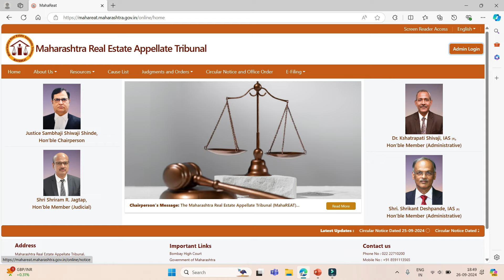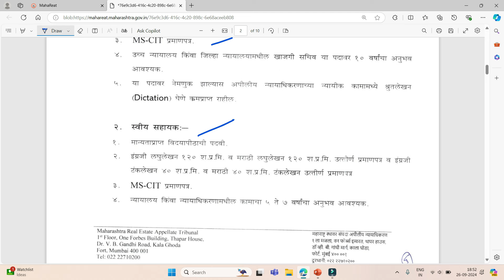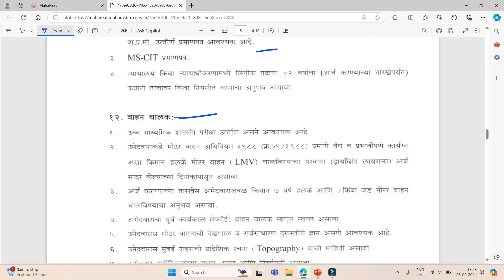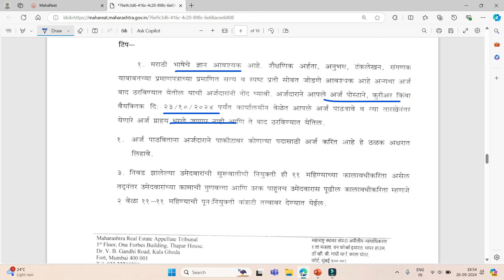govt job | clerk job | peon job | high salary job | महाराष्ट्र स्थावर संपदा अपीलीय न्यायाधिकरण